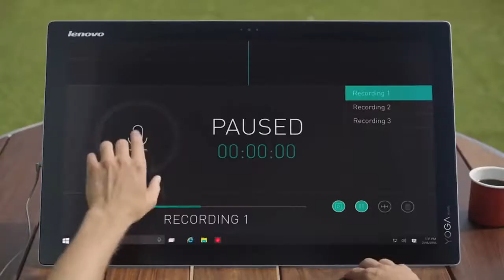Scurt preview de la lansarea Lenovo la IFA 2016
Fii alături de noi pe 31 august, avem niște vești incredibile. Pornim un capitol cu totul și cu totul nou în domeniul tabletelor. Este și cazul telefoanelor mobile.Si al device-urilor care ajută creativitatea și productivitatea să treacă la un cu totul alt nivel cu ajutorul unui nou tip de tastatură foarte intuitiv. Urmărește-ne și pe restul rețelelor de socializare, dar și hashtagul LenovoLaunch.